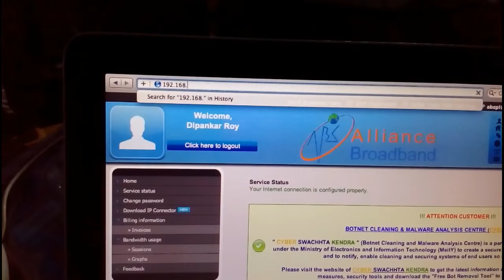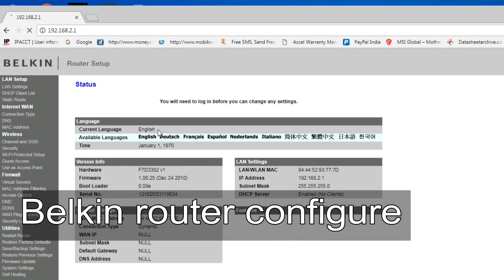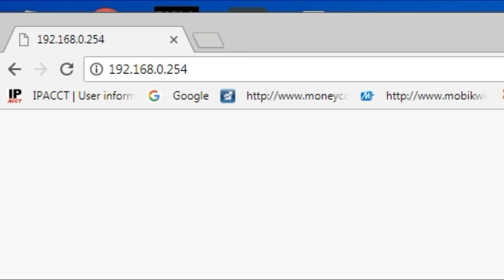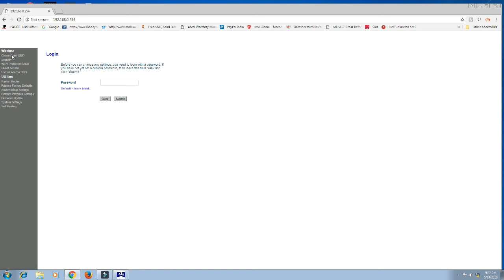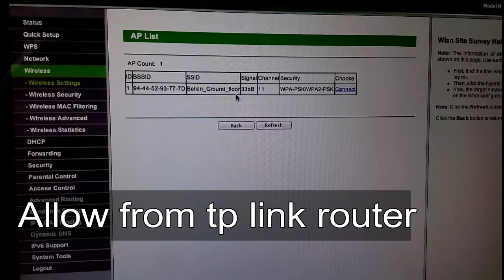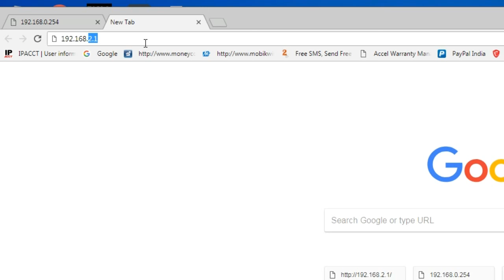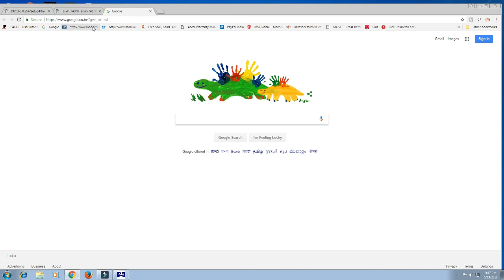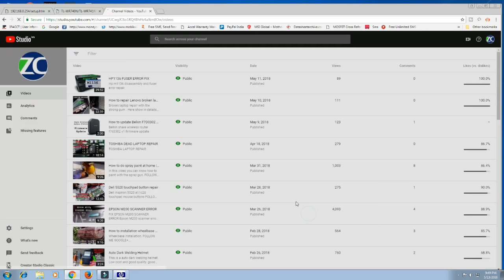Belkin router as ap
Belkin f7d3302 v1 as access point.